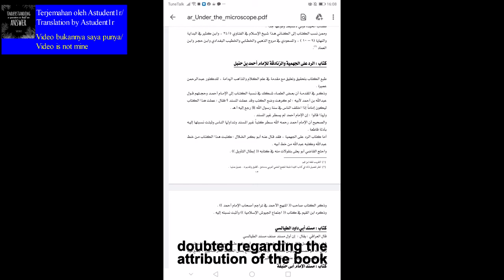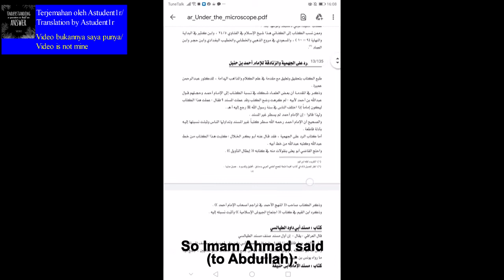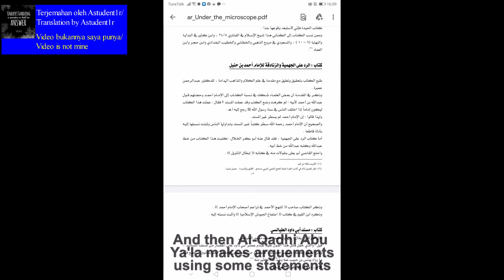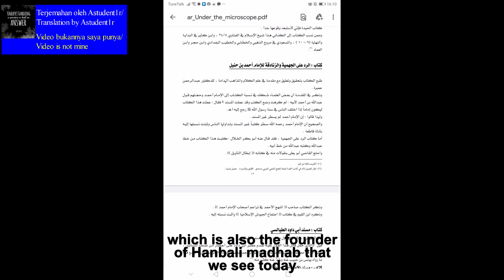The attribution of ar-rad ala al-jahmiyyah wa al-zanadiqah to Imam Ahmad | Bro Maharlika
Just a little short interesting video that I found.